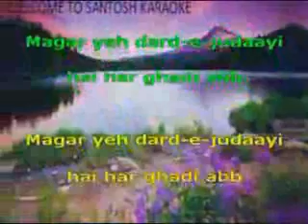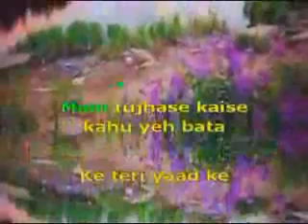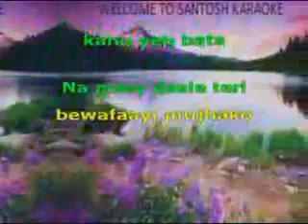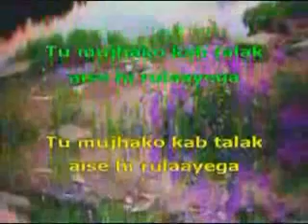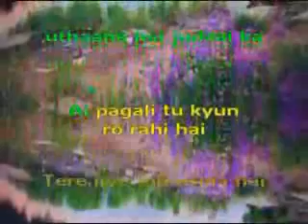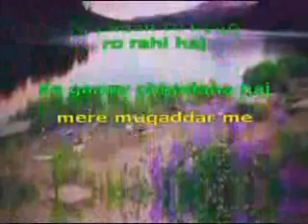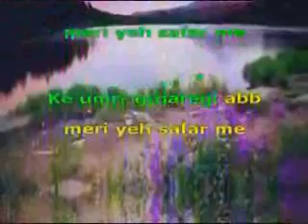1845 Pehle to kabhi kabhi gum tha hindi karaoke song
1845 Pehle to kabhi kabhi gum tha
Movie/Album:   Dil ke tukde hazaar